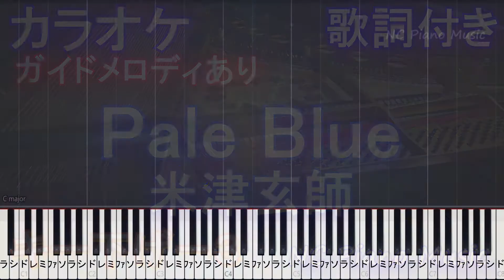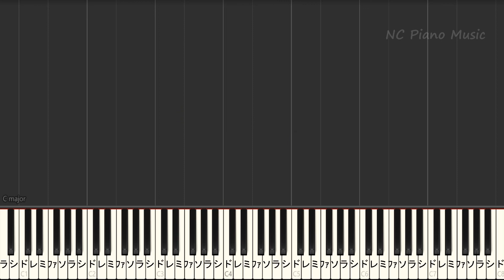【カラオケキー下げ-3】Pale Blue/米津玄師【ガイドメロディあり 歌詞 ピアノ ハモリ付き フル full】ドラマ「リコカツ」主題歌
【オフボーカルキー下げ-4】